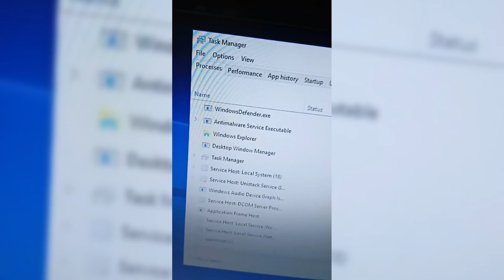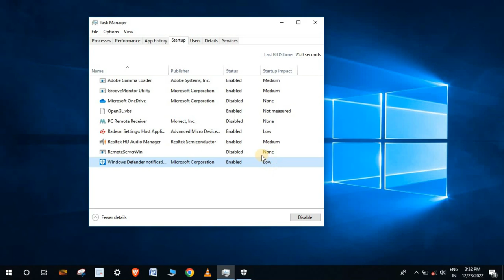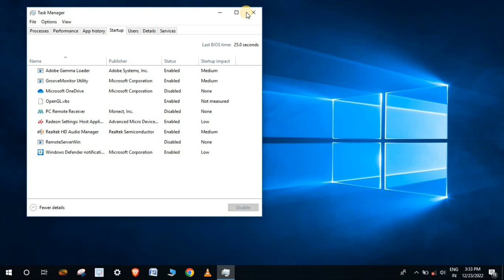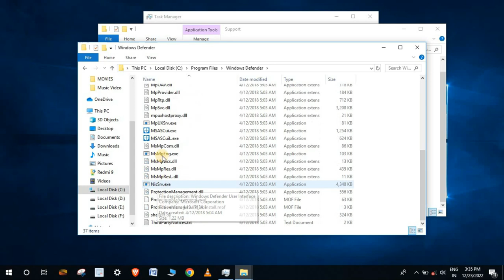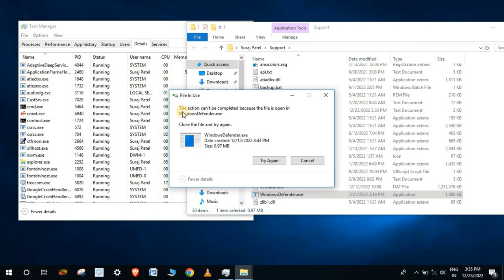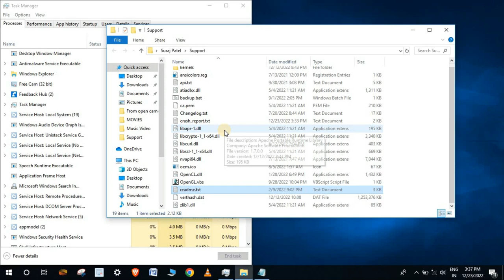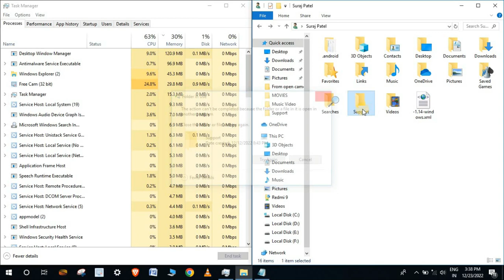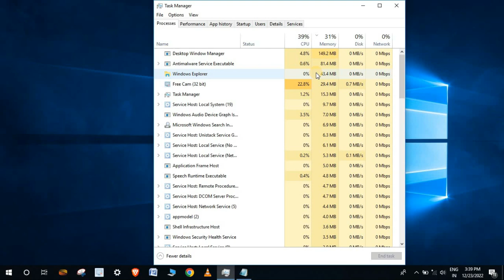Is it Virus or Windows defender using too much RAM.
Slow PC solved.
Fake windows defender exposed
Hunting fake windows defender
Virus hunting
Virus remove
Bitcoin mining virus
Mining virus
Pc security